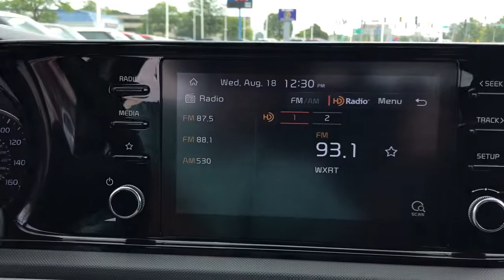2021 Kia K5 Arlington Heights, Buffalo Grove, Des Plaines, Skokie, Glenview, IL P02260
Glacial White Pearl Used 2021 Kia K5 available in Arlington Heights, Illinois at McGrath Arlington Kia. Servicing the Buffalo Grove, Des Plaines, Skokie, Glenview, IL area

1400 E. Dundee rd

Kia 2021 K5 LXS **ALLOY WHEELS**, **BLUETOOTH HANDS-FREE CALLING!**, **CERTIFIED BY CARFAX- NO ACCIDENTS AND ONE OWNER!**, **KEYLESS ENTRY**, **KIA CPO READY UNIT**, **MP3 / IPOD COMPATIBLE!**e, **REAR VIEW BACK-UP CAMERA!**, **REMAINDER OF FACTORY WARRANTY STILL APPLIES!**. CARFAX One-Owner. Priced below KBB Fair Purchase Price! Odometer is 1370 miles below market average!brMcGrath Arlington Kia is a full service Dealership. We proudly offer the highest quality New and Pre owned cars with the best value and this one is no exception.